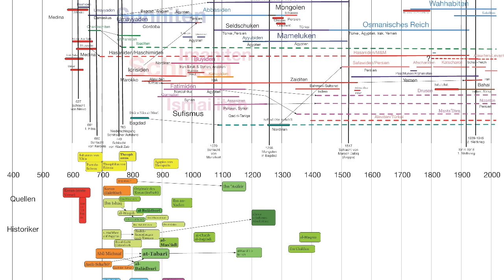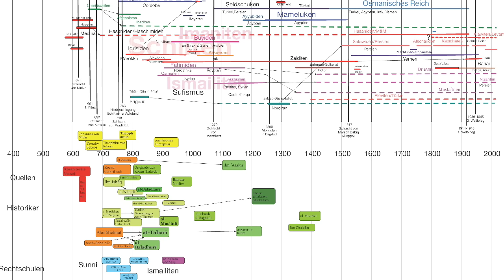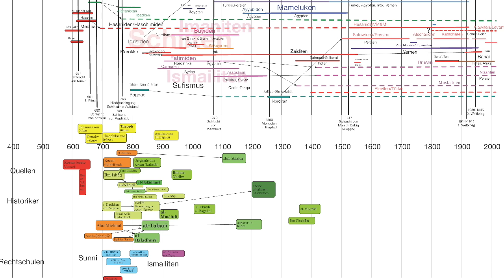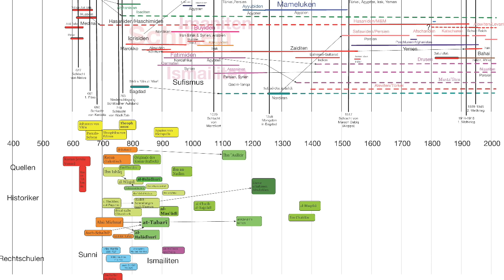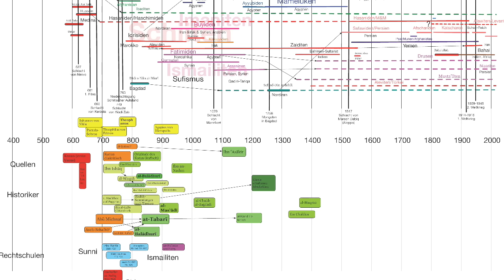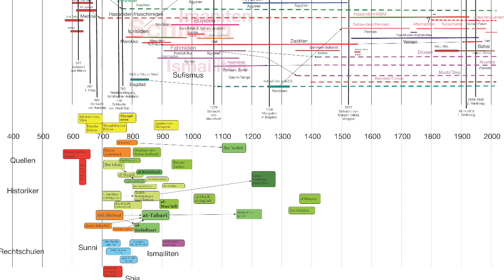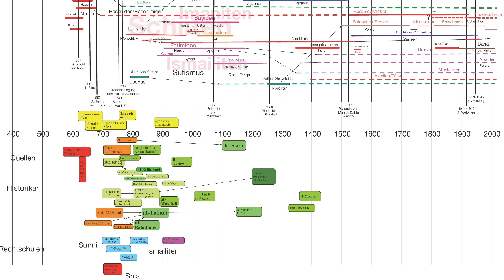56.2 Strömungen des Islams: Ein Gang durch die Jahrhunderte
Christian erläutert, welche Gruppierungen den Islam wann geprägt haben.

(Aufgenommen am 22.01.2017 mit Matthias, Christian, Nico und Philippe.)